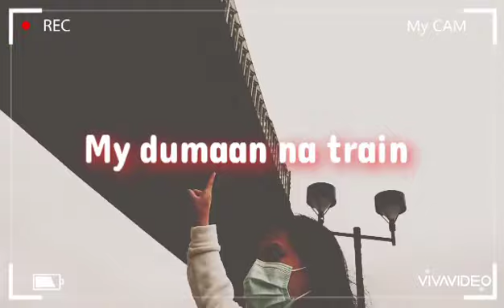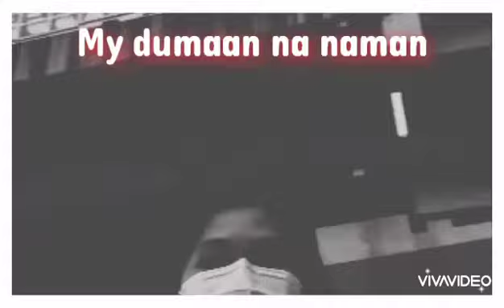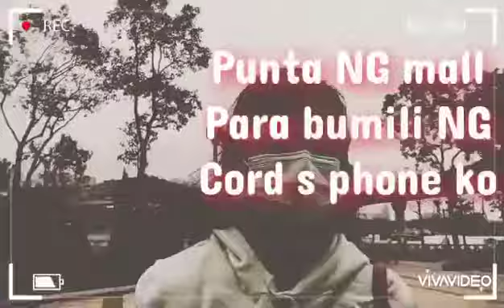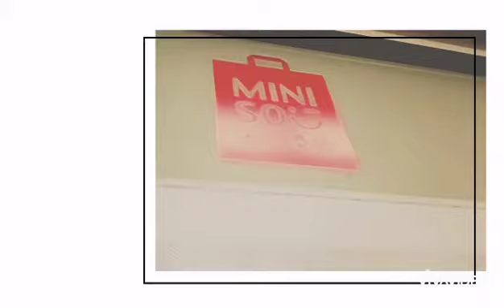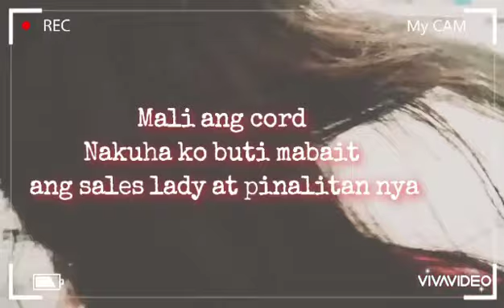Bibili NG phone cord namasyal muna sa seaside 😁